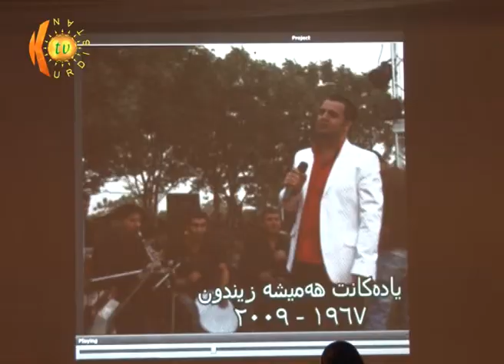5 saliya koça Erdelan Bekir